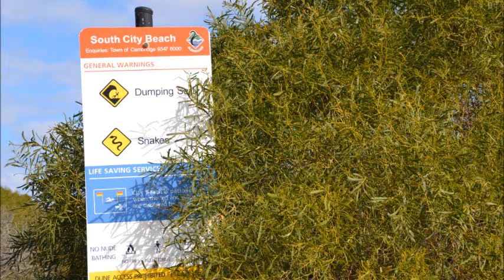South City Beach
South City Beach Perth